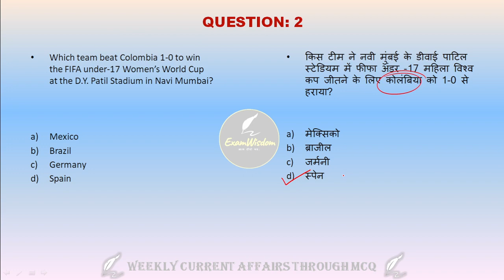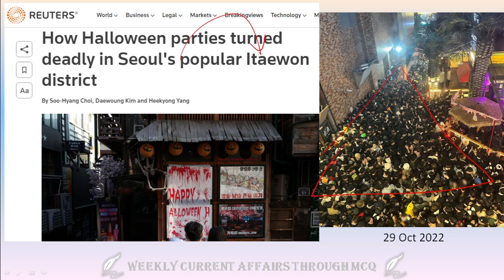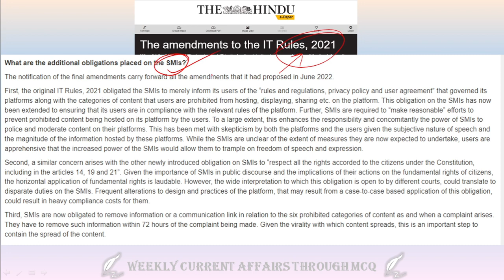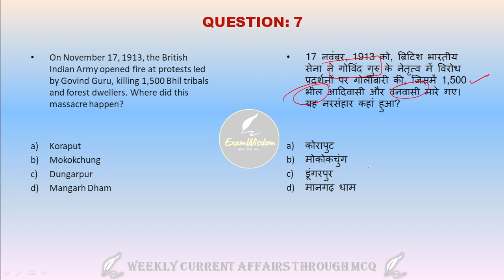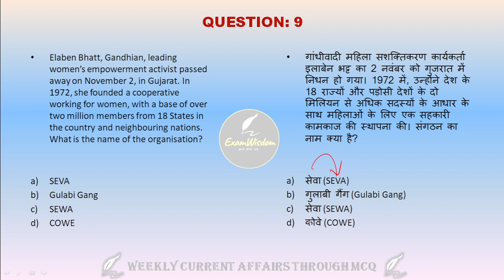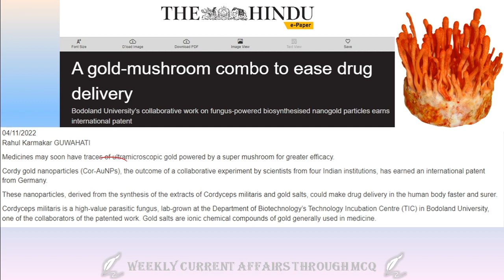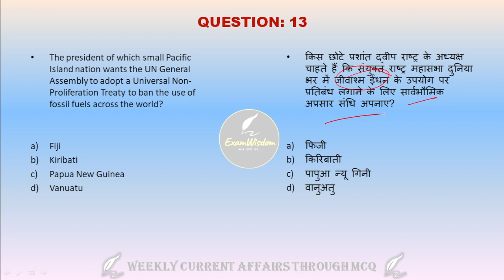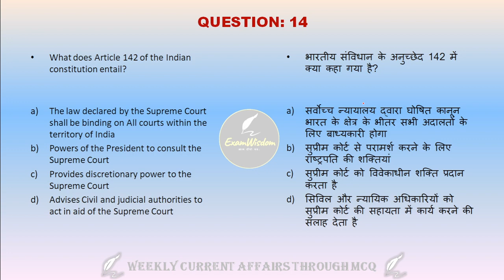15 Current Affairs That Will Keep You Updated | Current Affairs MCQs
15 Current Affairs That Will Keep You Updated | Current Affairs MCQs
Whether you're a STUDENT or a working PROFESSIONAL, staying up-to-date on the latest news is important. In this video, we'll be discussing 15 current affairs that will keep you updated. From the controversies engulfing world leaders to the latest scientific breakthroughs, we'll have you thoroughly up to date on all the goings-on in the world today! We've also included some current affairs quizzes that will help you test your knowledge of the current events. So, sit back, relax, and let us help you stay ahead of the curve in your studies!